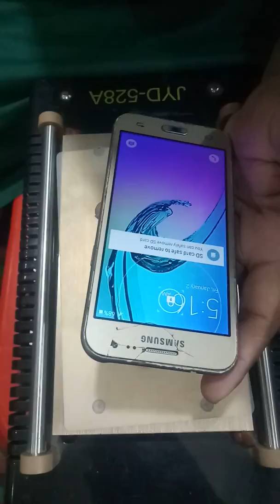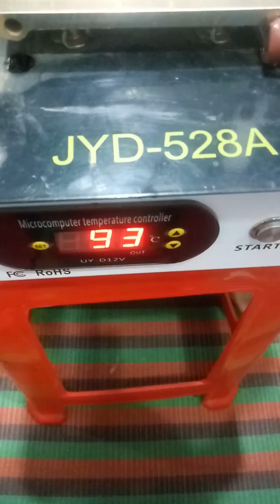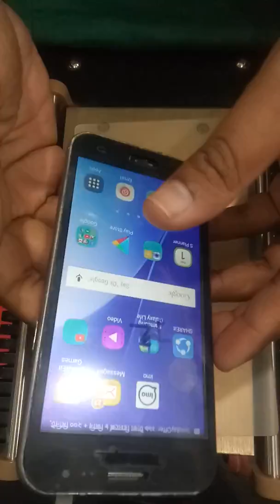Samsung J2 Touch change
নতুনদের জন্য কাজটি উপকারে  আসবে